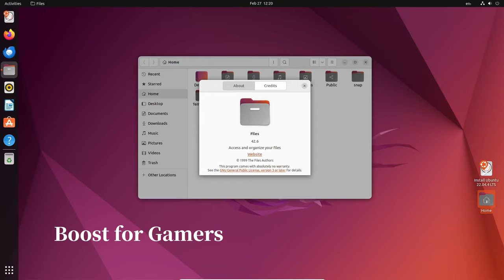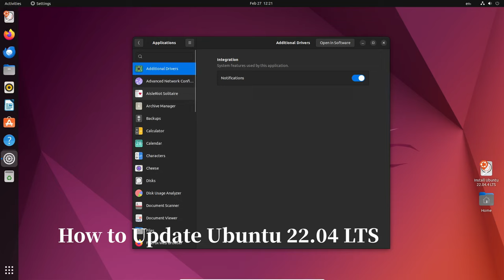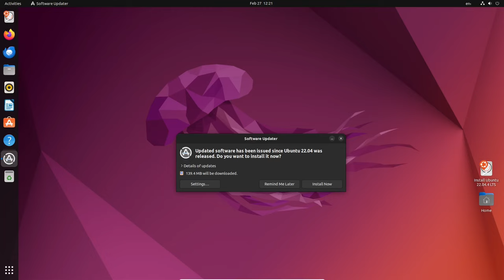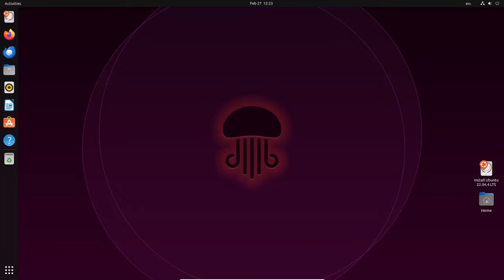What's New in Ubuntu 22.04.4 LTS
Ubuntu 22.04.4 LTS, also known as Jammy Jellyfish, is the latest update in the Ubuntu series. It's designed for people who want to install Ubuntu on new computers without having to download a bunch of updates afterward...